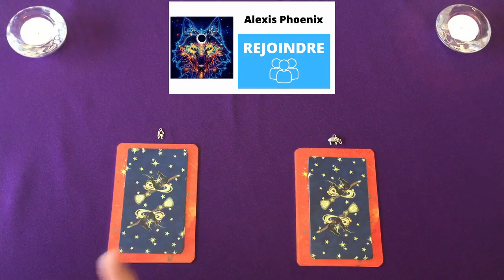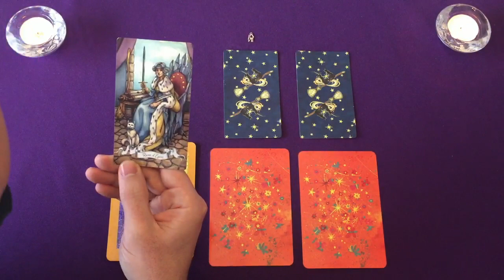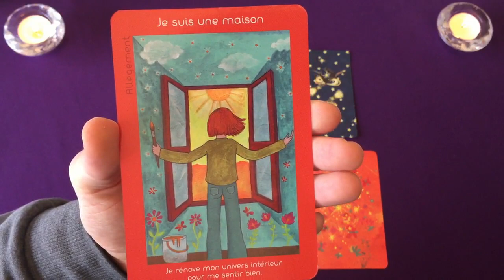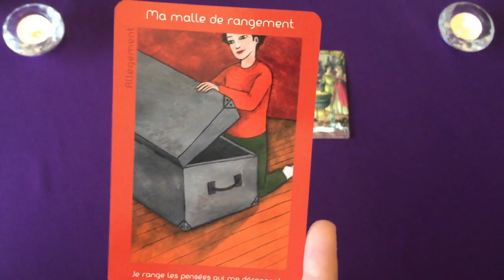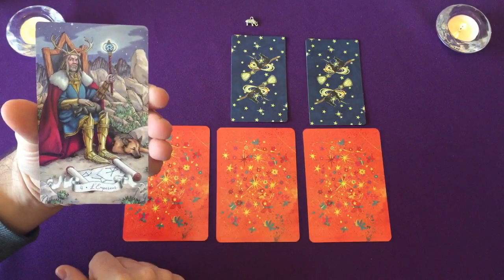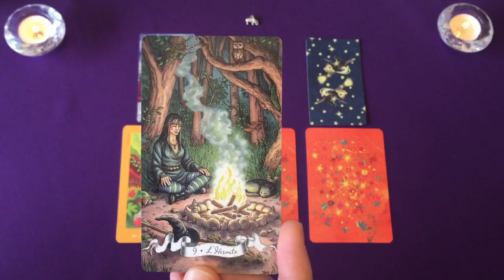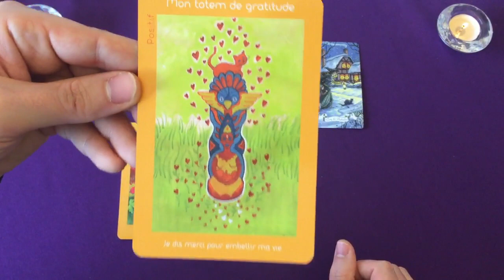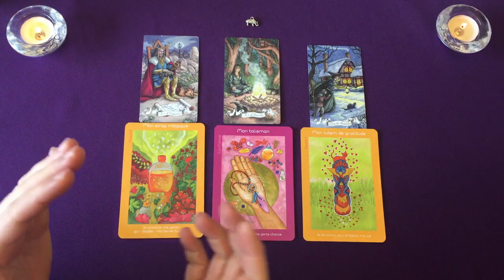COMMENT FAIRE pour ... 🏆 Choisis une carte 👑 intemporel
Besoin de Réponses, Conseils, Aides? Cette chaîne est là pour ca !
 ⇩ ⇩ ⇩  Cliquez ici pour plus d'informations  ⇩ ⇩ ⇩

🔮 Tu souhaites une INITIATION aux Arts Divinatoires ?

⏰ TIMINGS de la vidéo:
0:00 choisis une carte
03:50 choix 1
20:27 choix 2

⭐️Jeux Tarots/Oracles utilisés dans la vidéo:
histoires de sorcières tarot
je réveille mes pouvoirs oracle